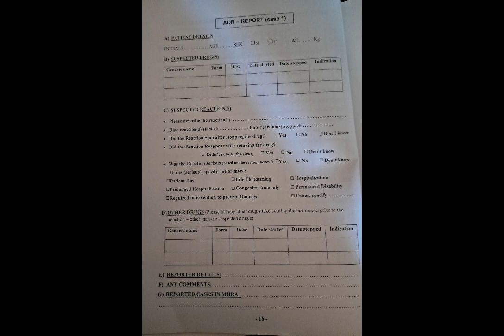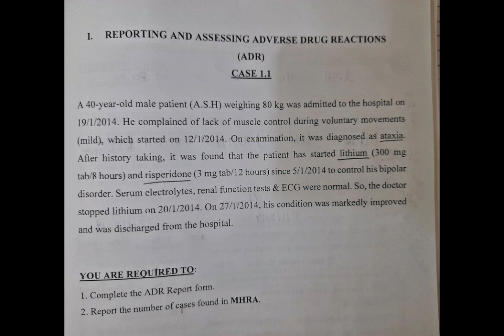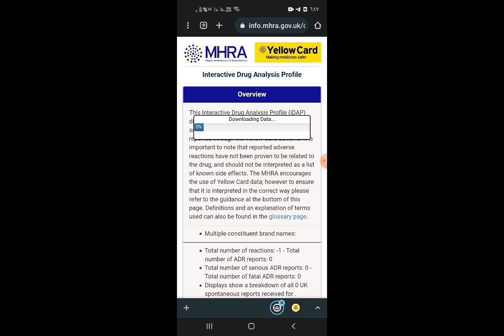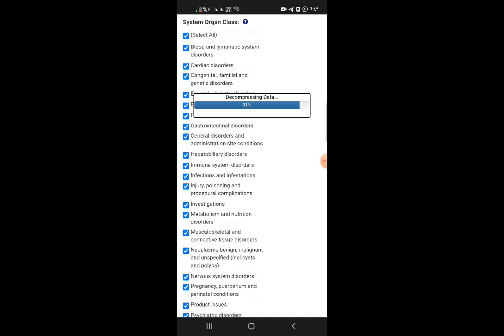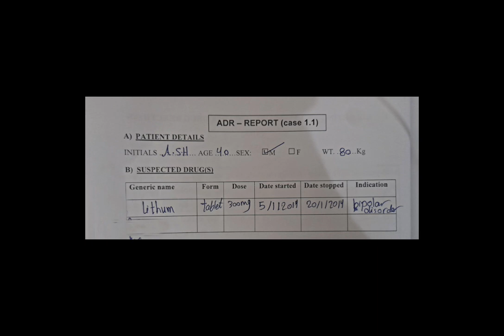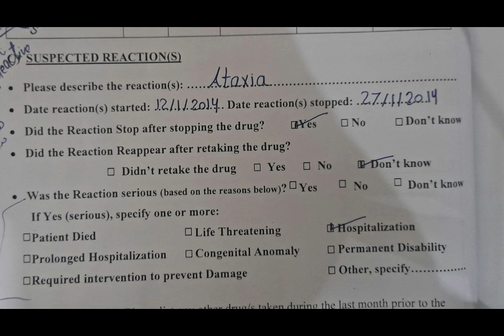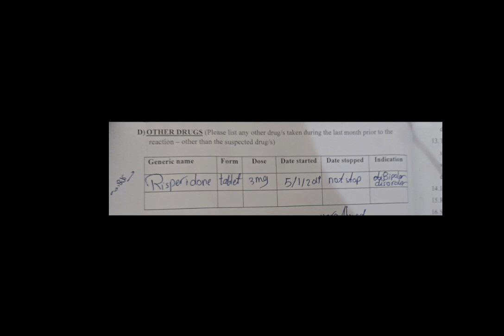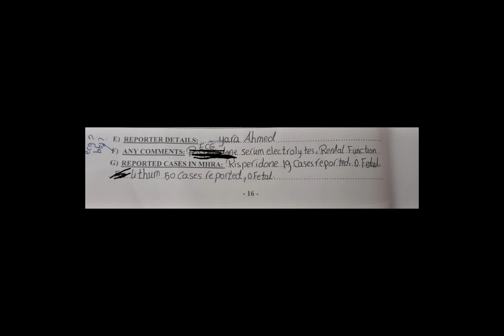شرح عملي فارما CNS module